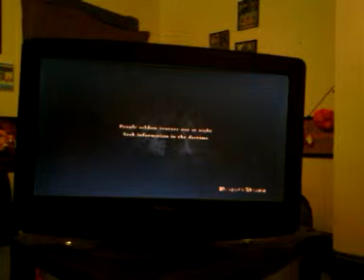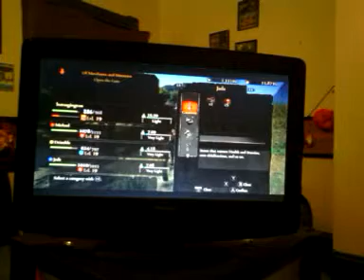Dragons Dogma #11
double video weekend yay